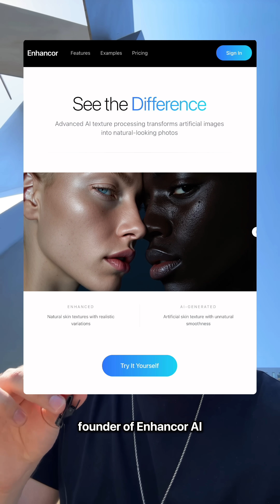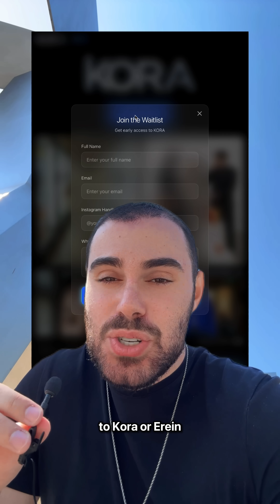Building the world's MOST realistic AI Image model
I’m building the world’s most realistic AI model — with zero coding skills and no investors. Should I call it Cora or Erein?